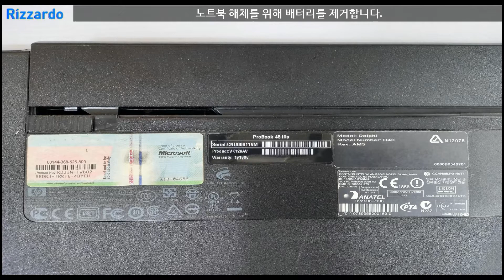Disassemble view for HP Probook 4510s with RAM, HDD & CMOS Clear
HP Probook 4510s 해체를 통한 RAM, HDD 및 CMOS 초기화 작업을 하도록 하겠습니다.